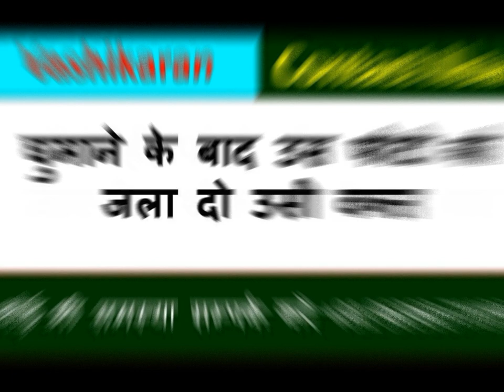फोटो को अपने सर पर 70 बार घुमाकर जला दो प्यार का फ़ोन आएगा